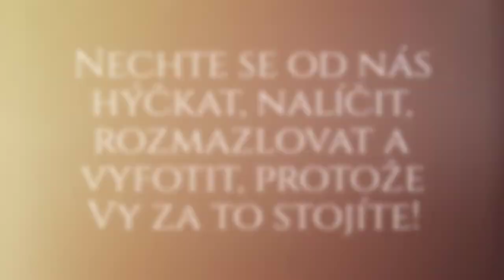Maruska foceni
Barbora H Photography